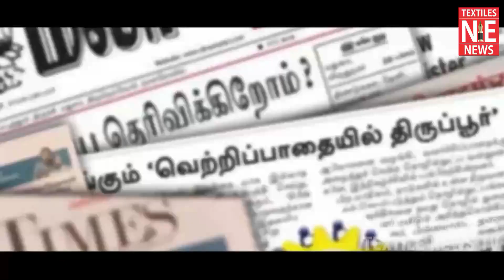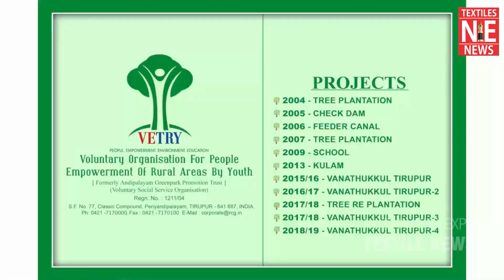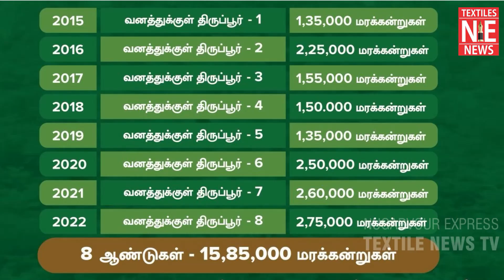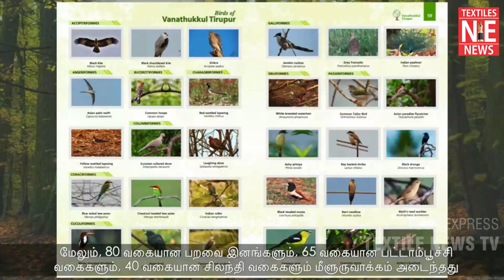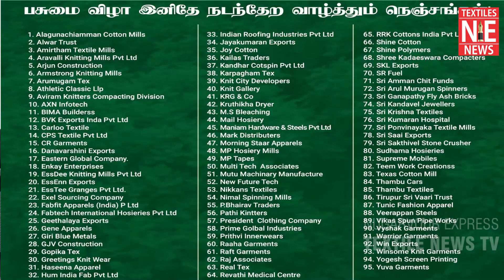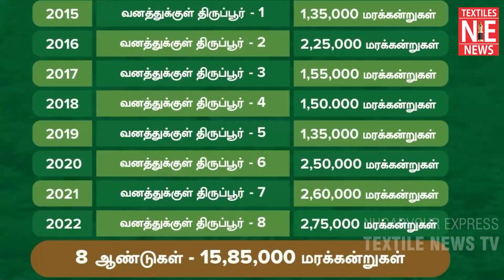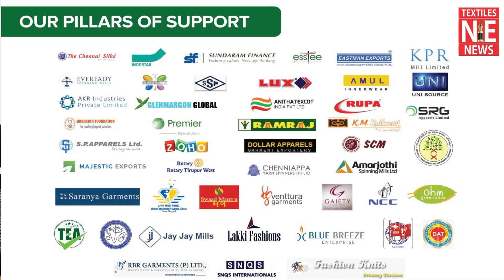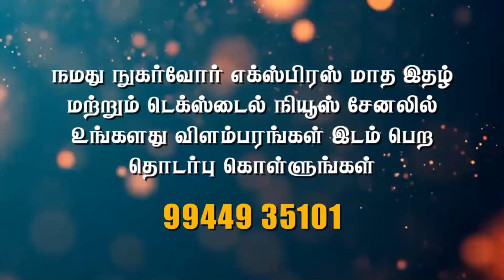8 ஆண்டுகளை நிறைவு செய்து 15,85,000 மரக்கன்றுகளை வளர்த்து சாதனை!!!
மனத்துக்குள் மகிழ்ச்சி தரும் வனத்துக்குள் திருப்பூர்
9ஆம் ஆண்டு துவக்க விழா நாளை (19/02/2023) நடைபெறுகிறது.